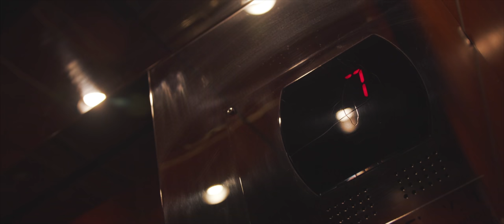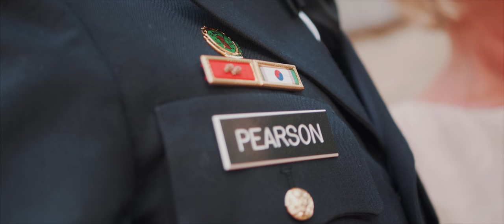Anna + Austin | Huntsville, Alabama Wedding Film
These guys were awesome.  Family & all.  Though it was brutally hot, we had a great time spending the day with you guys.